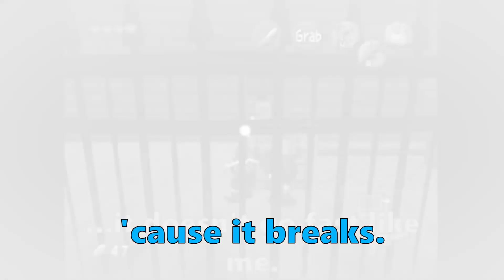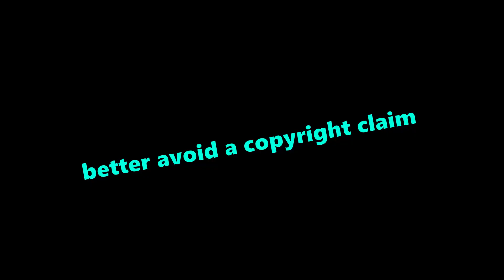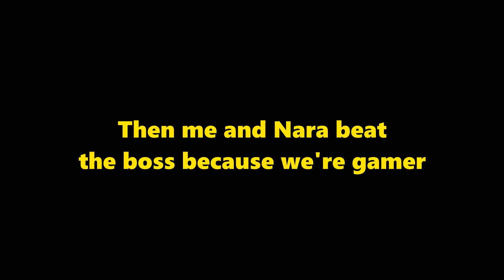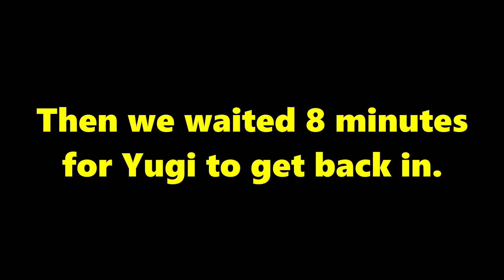Ocarina of Time Multiplayer: -2- (ft. Nara Wolfi, RedBlazingFire14Yugi)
a